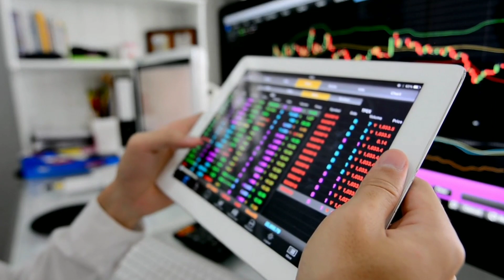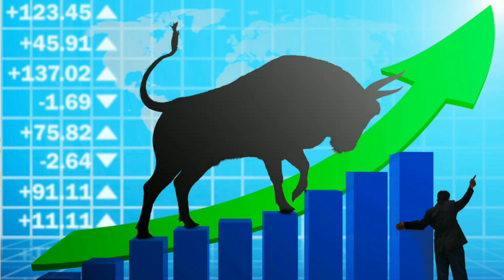Khaptad Laghubitta IPO Result | कहिले आउँछ त Result | १० को कति पुग्ला 😀🔥